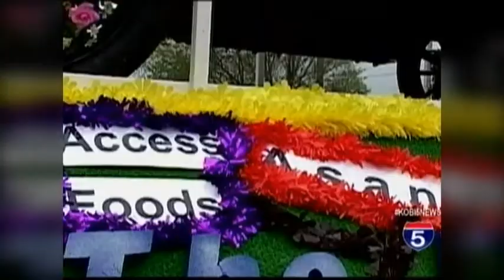Sherm's Food 4 Less employee's build special float for Sherm - Apr 13th, 2015